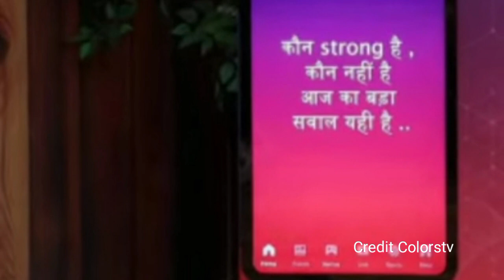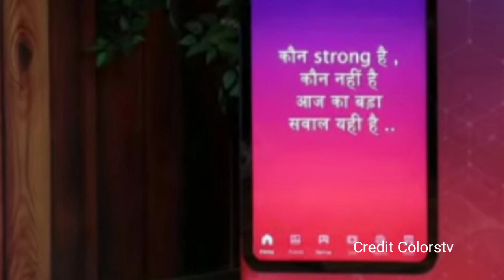Bigg Boss 17 Live:Today Full Episode || BB ने Ankita के लिए खुद बजाई ताली "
chopra,uk07rider,anurag dobal,neil bhat,aishwarya sharma,Sana raees khan,Salman khan,tehelka pranks,munawar faruqui bigg boss 17,uk07 rider bigg boss 17
biggboss biggboss17 bigg boss 17, bigg boss 17 live, bigg boss 17 promo, bigg boss 17 update, bigg boss 17 weekend ka Vaar, bigg boss 17 episode, bigg boss live